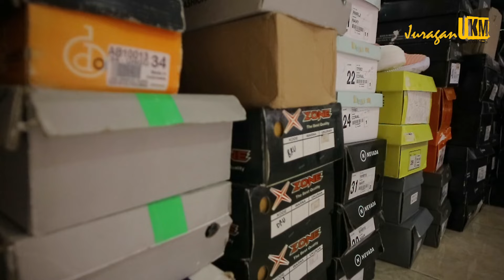IBU RUMAH TANGGA YANG PINTER CARI CUAN DARI ISENG HINGGA 100 JUTA SEBULAN, PALING RAMAI PAS RAMADHAN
Ibu muda bernama Shinta Kartika Dewi ini awalnya beli pakaian anak kualitas premium dalam jumlah banyak untuk kebutuhan anaknya, kemudian iseng iseng sebagian pakaiannya dijual pada temannya. Karena laku akhirnya keterusan hingga sekarang mencapai 100 juta dalam satu bulan, dan yang paling ramai di bulan puasa atau bulan ramadhan (Idul Fitri). Bukan tanpa perjuangan untuk mencapi keberhasilan seperti sekarang. Berbagai kesulitan sudah dilaluinya.